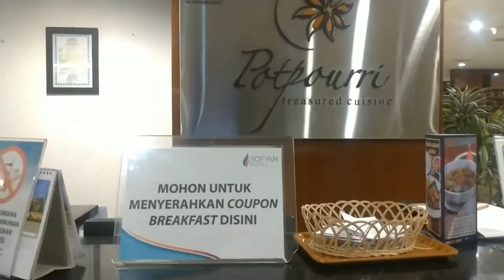Halal dan Lezat! Ini Menu Khas Indonesia yang Kami Nikmati di Hotel Sofyan Cut Meutia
Hotel Sofyan Cut Meutia merupakan hotel syariah yang menerapkan konsep serba halal, termasuk makanan dan minumannya. Liburan akhir pekan di Jakarta, kami menginap di Hotel  Sofyan 3D2N (5-8 Juli 2019). Inilah makanan dan minuman yang kami nikmati saat bersantap pagi, siang, dan malam. Suguhan kuliner bercitarasa istimewa. Nggak kaleng-kaleng! Cobain aja :)

Hotel Sofyan @sofyanhotel_cut meutia